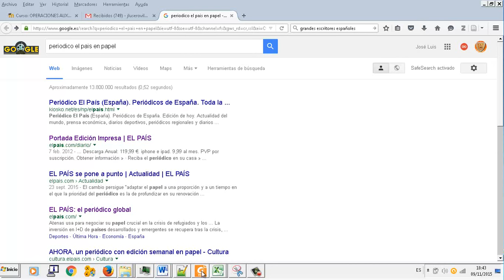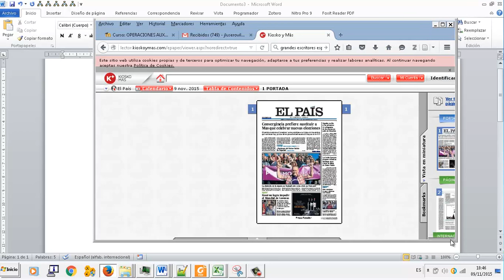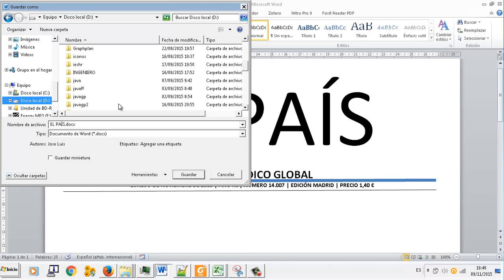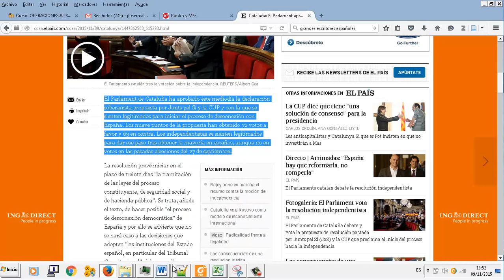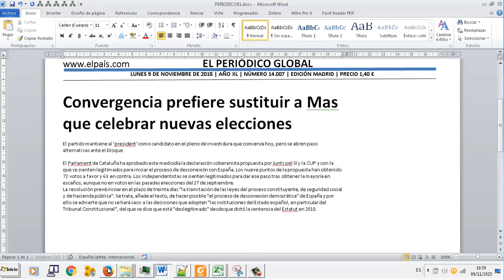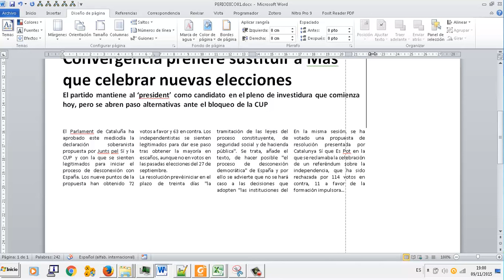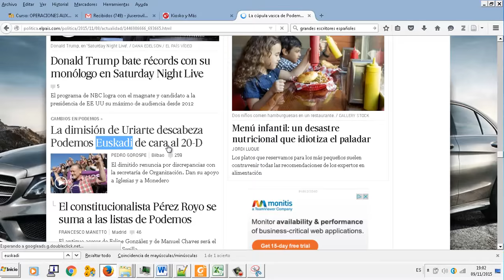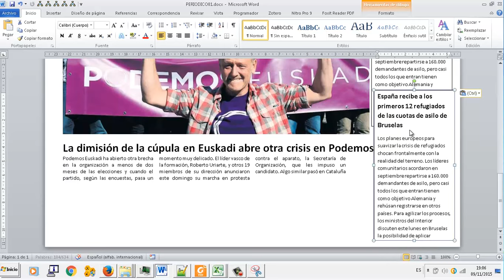Trabajo final 04 Portada de periódico Editor de textos Word 04 OACE FPB2